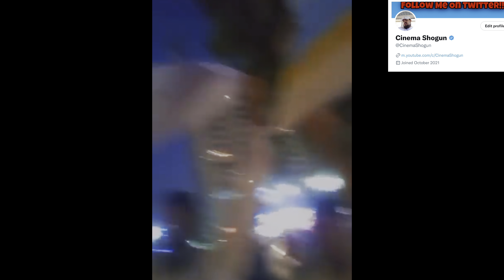WOW! The Pro Palestine Movement REALLY HATES Kentucky Fried Chicken !!!